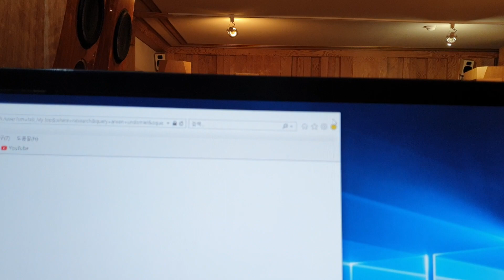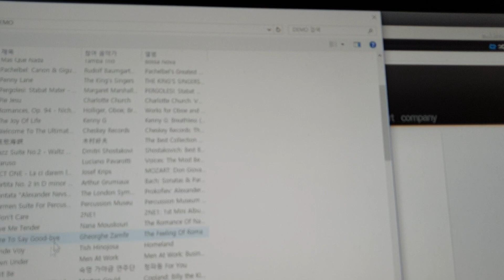궤짝스피커 튜닝 완료... 그리고